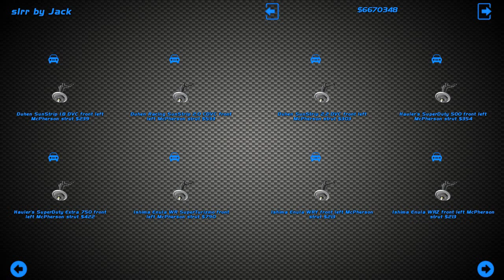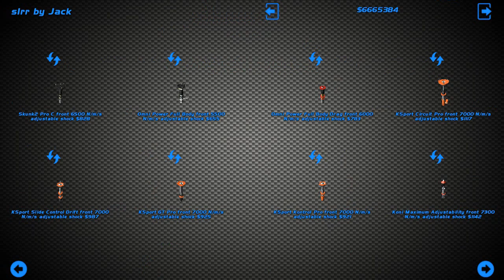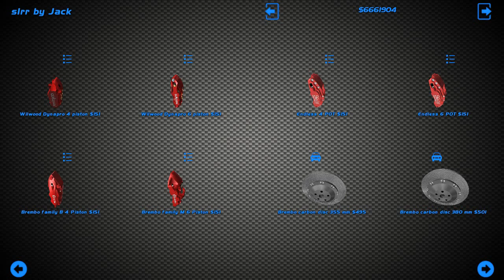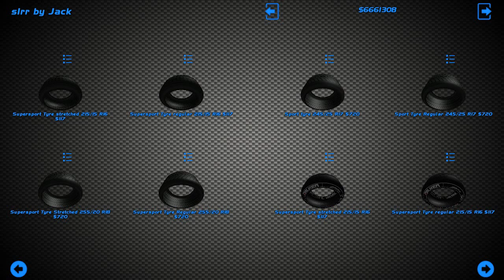Собираем дрифт корч из Trueno AE86: ходовая часть (SLRR)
Я в instagram: evgenii_efrem
Intro: John Murphy - In the House In a Heartbeat